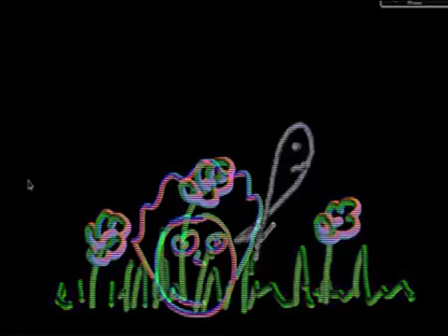OrientiAMOci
Cosa farò da grande? Te lo raccontiamo con il nostro primo videoclip musicale!
COSA? E' un RAP per parlare di futuro.
DOVE? Nella scuola in ospedale di Piancavallo.
Scegliere   consapevolmente   un   indirizzo   di   studi   significa   mobilitare   la   componente razionale ma anche quella emotivo/ideale/etica. Anche i ragazzi di terza media della scuola di Piancavallo vogliono dire la loro!
Qui di seguito come abbiamo lavorato:
 1.Costruiamo un RAP che racconti la storia di un ragazzo che deve scegliere la scuola superiore
2.Ascoltiamo   testi   RAP,   analizziamo   la   metrica   e   le   figure   retoriche   (di   suono,   di significato...)
3.Cominciamo a raccogliere le idee. Partiamo dalle metafore. Proviamo a rappresentare con immagini i tre momenti fondamentali della “storia”:  la scelta; la scuola superiore; il
futuro dopo il diploma).
4.Confrontiamo le nostre idee
5.Scriviamo il RAP a partire dalle metafore/idee raccolte.
6.Idea centrale: la scelta della scuola superiore é importante perché col nostro futuro lavoro potremo diventare e creare qualcosa che “prima non c'era e ora c'é”.
E ora non resta che ascoltare. Buon divertimento!
by ScuolaMediaPiancavallo

Scorrono i secondi

sincronizzo la lancetta

devo fare la mia scelta

batticuore a manetta

giusta sbagliata

non so come finisce

mi sento sconnesso

come fuori d'acqua é un pesce

Classico geometra

ragioneria scientifico

per scegliere il cervello

deve esser proprio mitico

un groviglio di ingranaggi

di percorsi é la mia testa

questa sì, questa no

quale scuola é quella giusta?

Raga che fai?

vai avanti, credi in te,

pensa che figo creare qualcosa

che prima non c'era ed ora c'é

La scuola superiore,

se ci penso é un vero guaio

Ho paura di sentirmi

un ago in un pagliaio

chi sono, dove sono,

dove vado, questa é bella

speriamo che dal bruco,

venga fuori la farfalla

Sono in palla amico... sai

cosa mi piacerebbe?

Giocare a figurine

Portare indietro le lancette

ritornare bambino

che ti dicon cosa fare

quando é semplice la regola

ed é tutto lineare

Raga che fai?

Ci sono momenti

in cui mi sento un leone

e altre volte

un puntino

senza direzione

batte il tic batte il tac

e non puoi tornare indietro

perché ormai sei

troppo cambiato

e allora fai la scelta

seguendo ragione e cuore

l'importante é che tu sia

un uomo di valore

Raga che fai?

Son passati cinque anni

la lancetta é andata avanti

non ho fatto troppi danni

i timori sono spenti

son cresciuto, ho studiato

ho vissuto e scoperto cose

porterò il mio contributo

in questo mondo di rose

mondo che mi ha mostrato

troppo spesso le sue spine

non credevo in me stesso

restavo sul confine

ma ora scrivo gigantesco

sulla pagina di diario

la parola “non riesco” non c'é più

nel mio vocabolario

Raga che fai?

Voglio dare un contributo

a questa società

senza andare a capo chino

senza essere lecchino

di tracciare nuove strade

datemi lo spazio

perché chi semina foglie

frutta non raccoglie

dottore, cuoco,

impiegato, polizia,

basta che lo farò bene

qualunque cosa sia

onesto, sincero

felice perchè

pensa che figo

creare qualcosa

che prima non c'era

ed ora c'é!